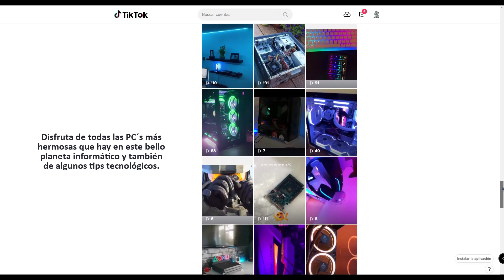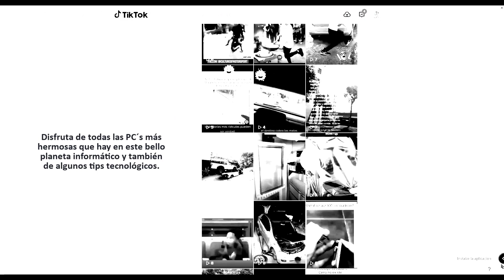Les espero justo ahí....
No olvides que el material compartido tiene fines educativos y son solo Ideas, sugerencias, opciones no impositivas y no estamos obligados a dar soporte técnico gratuito bajo ningún concepto.